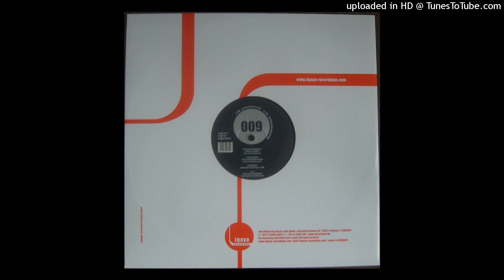Satellite - Remembrance (Original Club Mix)